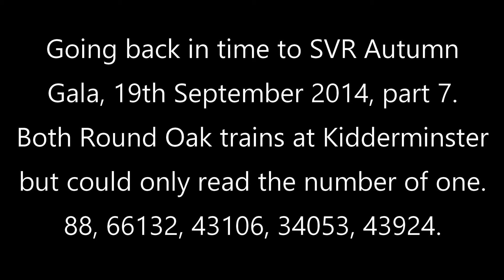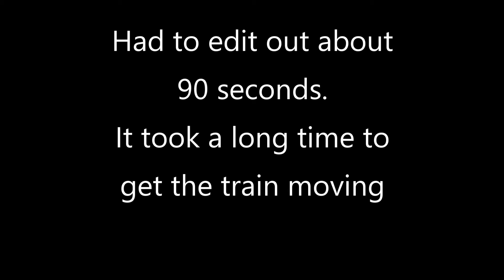Old videos, SVR 2014 Autumn Gala-7. 88, 66132, 43106, 34053, 43924 Kidderminster. September 19th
Continuing the day at Kidderminster, the two Round Oak trains are also seen.